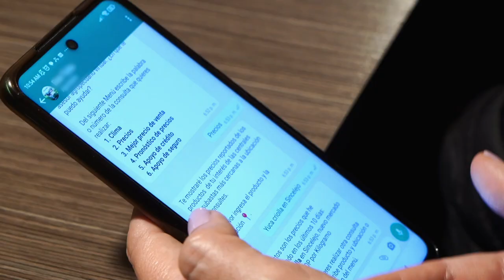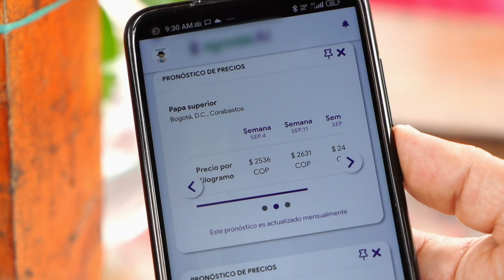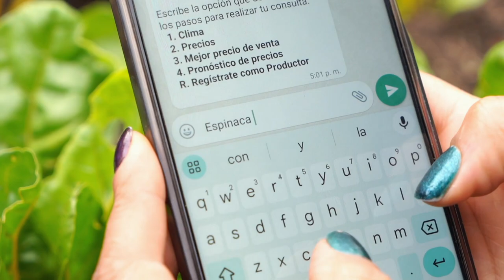AgrodatAI, uniendo la tecnología con el campo.